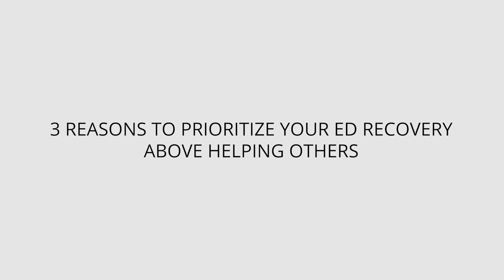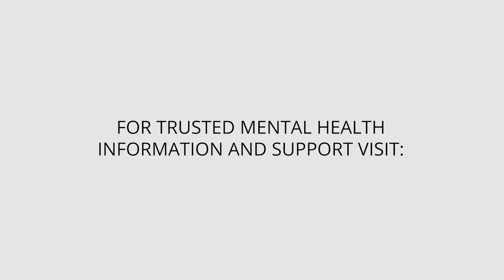3 Reasons to Prioritize Your ED Recovery Above Helping Others | HealthyPlace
As you start to feel stronger and more stable in eating disorder recovery, it's common to want to help others who are suffering too. However, it's crucial to prioritize your own ED recovery before investing in someone else's.  Watch.
'Prioritize Your ED Recovery Over Someone Else's'

It's crucial to prioritize your own ED recovery before investing in someone else's, no matter how stable you are in the process. Find out why at HealthyPlace.